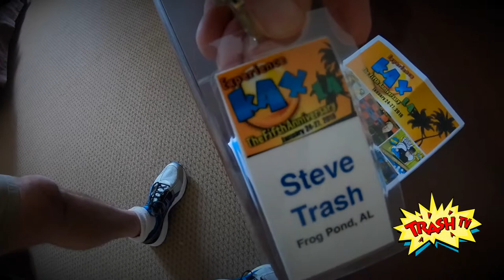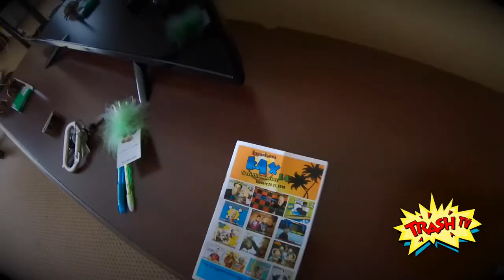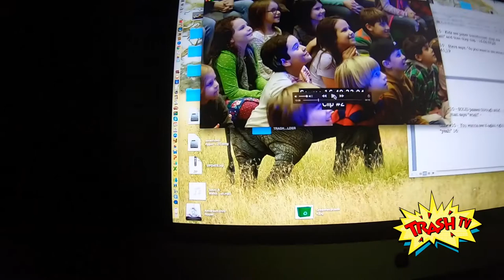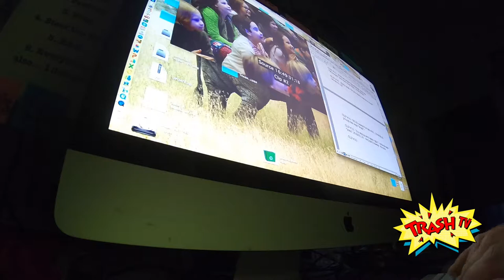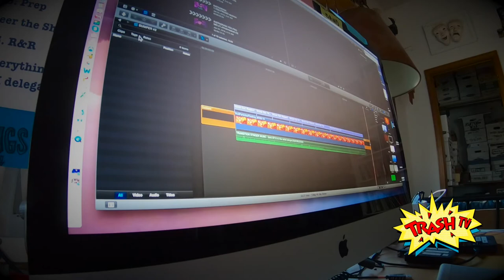TRASH TV® #20 - The Making of a Kids TV Show - Behind the Scenes